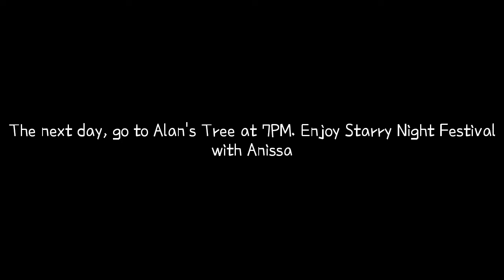Harvest Moon: Tree of Tranquility - Starry Night Festival (Anissa)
Harvest Moon: Tree of Tranquility

Starry Night Festival (Anissa)

When Anissa has 3 Hearts or more, talk to Anissa on Winter 24th. Then invite her to enjoy Starry Night Festival with you on Winter 25th. The next day, if you agree then go to Alan's Tree at 7 PM. Anissa came to Alan's Tree and you two enjoyed Starry Night Festival. Anissa said that it is so quiet, even they can hear their footsteps in the snow. The festival ends at 10 PM.